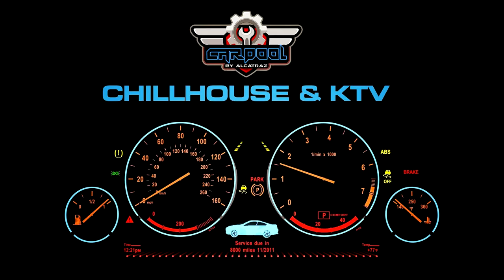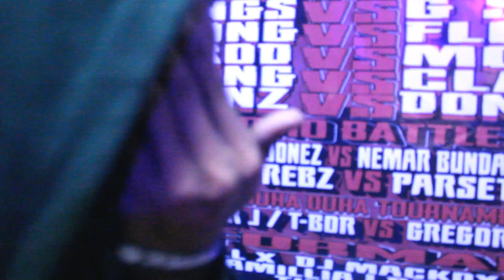SGR PAGSULAY 2 - AREZ X GREG VS MISTER J X VLADIVIKK (WAYDUHA2 TORNA)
june 1 2019 carpool by alcatraz